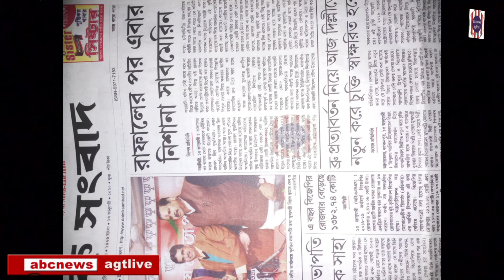DAINIK SAMBAD, JAN.16, BRIHASPATIBAR,2020 ( P.1-12)